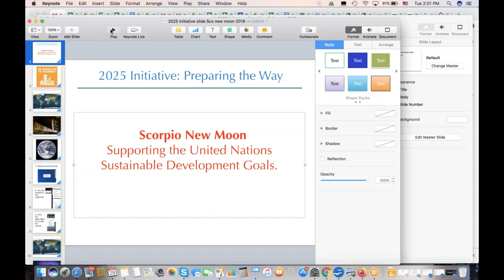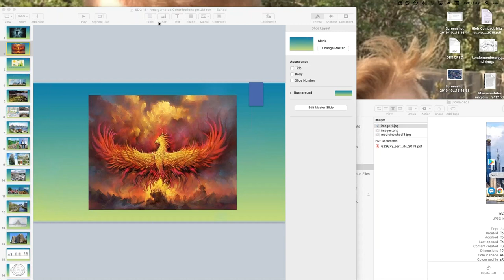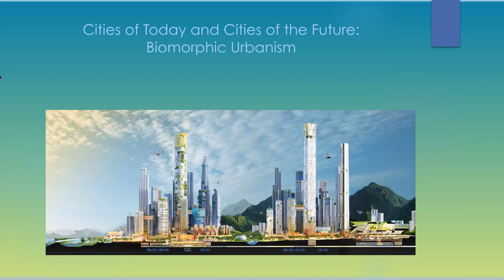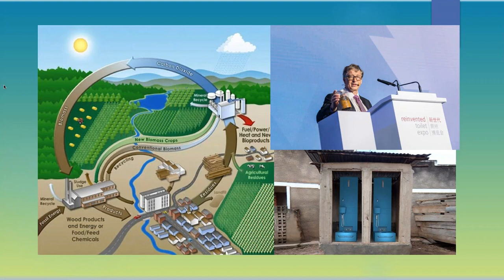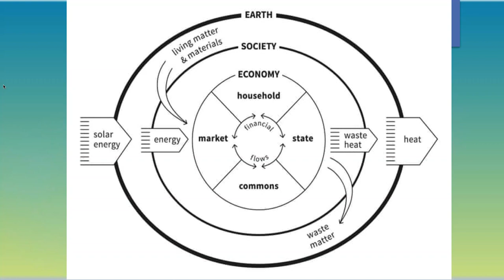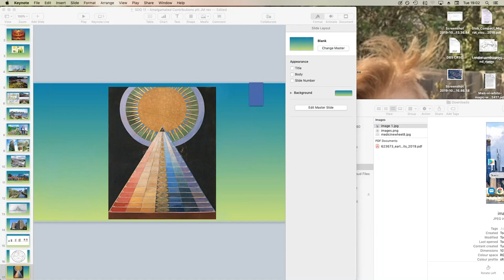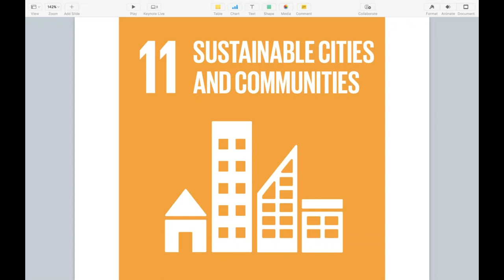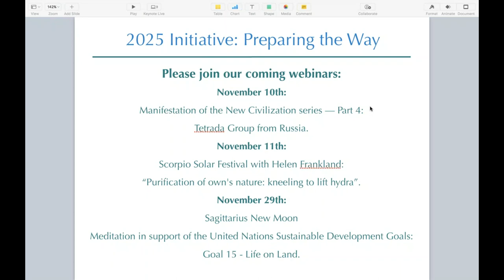2019 Meditation in support of the United Nations Sustainable Development Goals Goal 11 Sustainabl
Scorpio New Moon Meditation supporting the United Nations Sustainable Development Goals. In the cycle of Scorpio we work with the Goal 11: "Sustainable cities and communities."